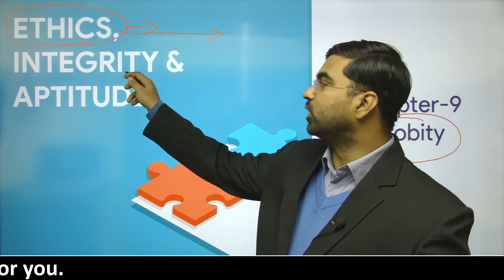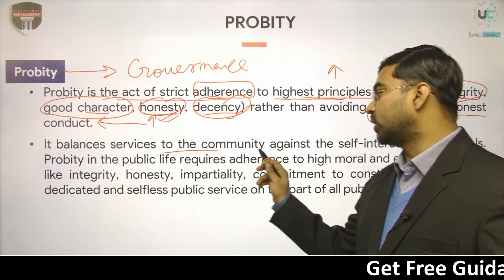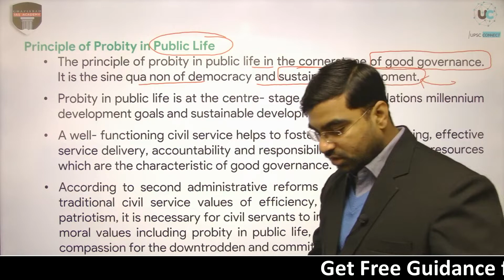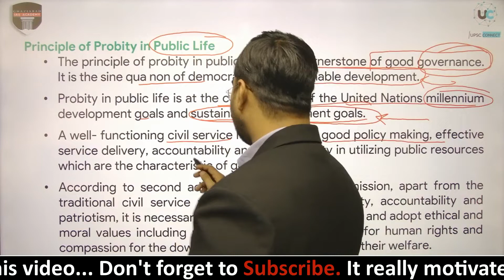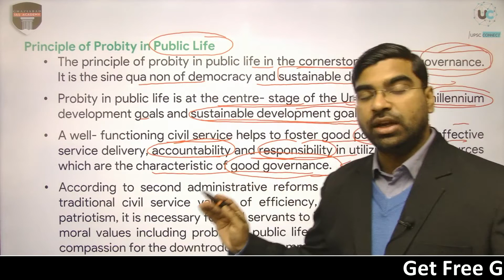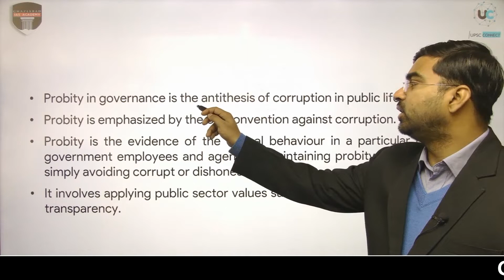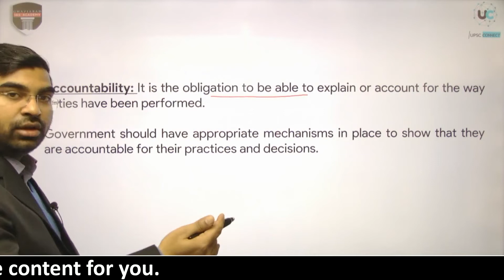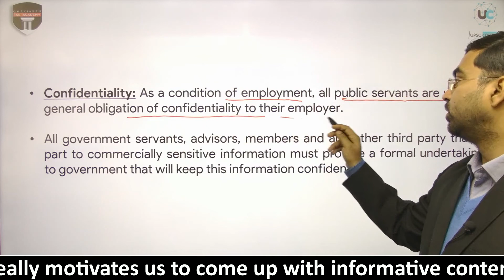Ethics Integrity for UPSC | Probity | UPSC IAS Mains Exam-GS Paper 4 | Top IAS Coaching in Ghaziabad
What is ethics in UPSC CSE?
Ethics is the study of what is right or wrong in human conduct. This is a branch of Philosophy which studies moral principles. Hence, Ethics is also known as Moral Philosophy. Ethics vs Morals Many people use the words Ethics and Morality interchangeably.

Probity in Governance is a vital need for executing the governance system and socio-economic development. It is defined as adherence to ethical and moral values like honesty. Integrity, rectitude, uprightness etc. It is the presence of procedural integrity with high standards of ethical behaviour.

Probity in governance is basic requirement for successful operation of governance and for socio-economic growth of country. It is defined as a risk management approach ensuring procedural integrity.

𝐎𝐟𝐟𝐥𝐢𝐧𝐞 𝐅𝐨𝐮𝐧𝐝𝐚𝐭𝐢𝐨𝐧 𝐁𝐚𝐭𝐜𝐡 (𝐏𝐫𝐞𝐥𝐢𝐦𝐬 + 𝐌𝐚𝐢𝐧𝐬 + 𝐈𝐧𝐭𝐞𝐫𝐯𝐢𝐞𝐰) :
⏺ Ghaziabad IAS Academy offers classroom programme covering both full-fledged courses and even individual subjects . To know the 𝐝𝐞𝐭𝐚𝐢𝐥𝐬 click on this

𝐎n𝐥𝐢𝐧𝐞 𝐅𝐨𝐮𝐧𝐝𝐚𝐭𝐢𝐨𝐧 𝐂𝐨𝐮𝐫𝐬𝐞 (𝐏𝐫𝐞𝐥𝐢𝐦𝐬 + 𝐌𝐚𝐢𝐧𝐬) 𝐏𝐞𝐧𝐝𝐫𝐢𝐯𝐞 𝐌𝐨𝐝𝐞:

⏺ To know the 𝐝𝐞𝐭𝐚𝐢𝐥𝐬 𝐨𝐫 𝐭𝐨 𝐫𝐞𝐠𝐢𝐬𝐭𝐞𝐫 through our website click on this